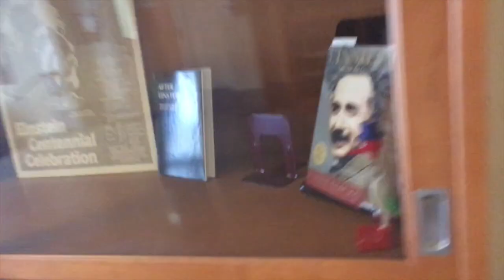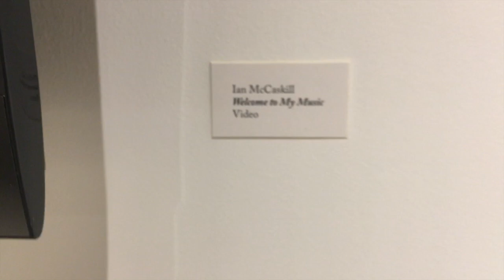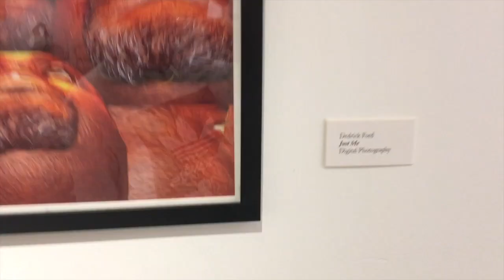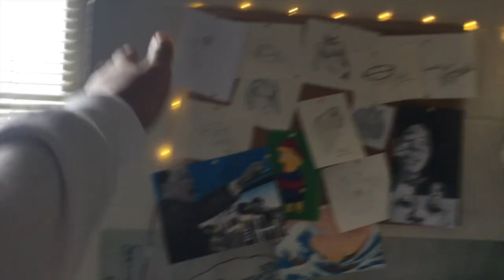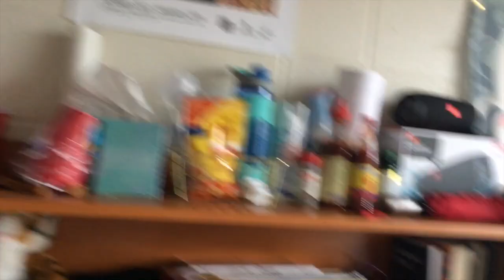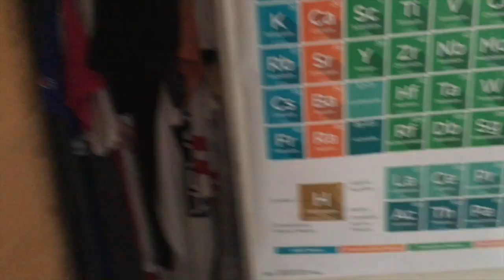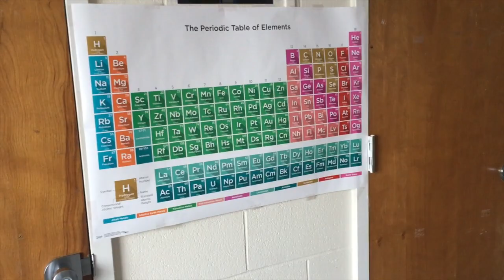LIFE OF A COLLEGE STUDENT + DORM TOUR || University of Memphis 2018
Hey guys you get to follow me around today :) and i noticed tat there weren't really any dorm/college tours for the UofM so i thought i'd make one myself. hope you enjoyed